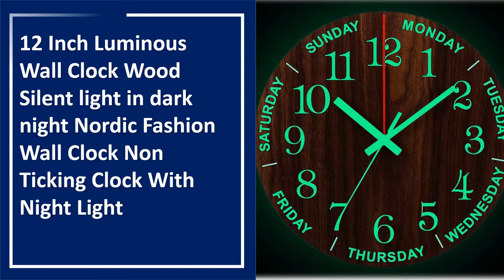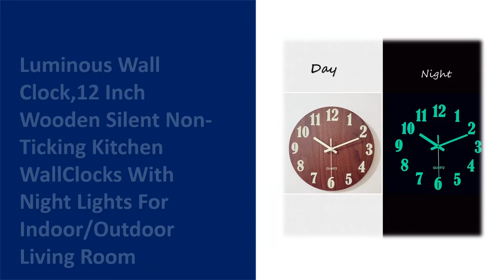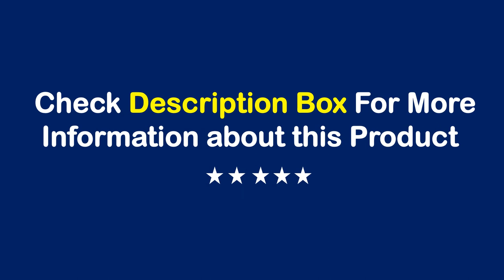TOP 10 Best Luminous Wall Clocks in 2022 | Best Wall Clock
01. 12 Inch Luminous Wall Clock Wood Silent light in dark night Nordic Fashion Wall Clock Non Ticking Clock With Night Light

02. Large 3D Wall Clock DIY Creative Mirror Surface Wall Decorative Sticker Watch 130cm Frameless for Home School Office Living Room

03. 12 Inch Luminous Wall Clock Wood Silent light in dark night Nordic Fashion Wall Clock Non Ticking Clock With Night Light

04. Luminous Wall Clock,12 Inch Wooden Silent Non-Ticking Kitchen WallClocks With Night Lights For Indoor/Outdoor Living Room

05. Silent 3d Wall Clock Mirror Wall Stickers DIY Frameless Luminous Clock 90cm Large Size Acrylic Quartz Pointer Living Room Decor

06. Wooden Wall Clock Luminous Number Hanging Clocks Quiet Dark Glowing WallClocks Modern Watches Decoration For Living Room

07. 30cm Luminous Wall Clock Silent Simple Modern Wall Clock Decorative Wall Clock without Glass for Bedroom Kitchen Home Decoration

08. Wooden Wall Clock Luminous Number Hanging Clocks Quiet Dark Glowing Wall Clocks Modern Watches Home Decor Modern Christmas Gift

09. Wooden Luminous Wall Clock 12inch Bedroom Clock Mute Quartz Clock Wood Grain Luminous Creative Fluorescent Clock Home Decoration

10. Luminous Wall Clock Large Number Hanging Clocks Quiet Dark Glowing Wall Clocks Modern LED Watches Decoration For Living Room